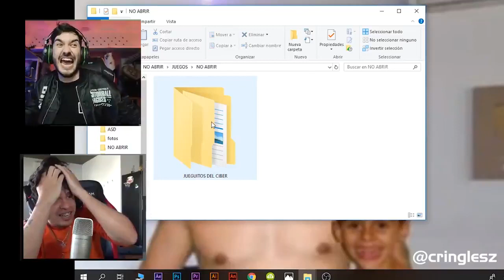WISMICHU TROLLEA A EL DEMENTE